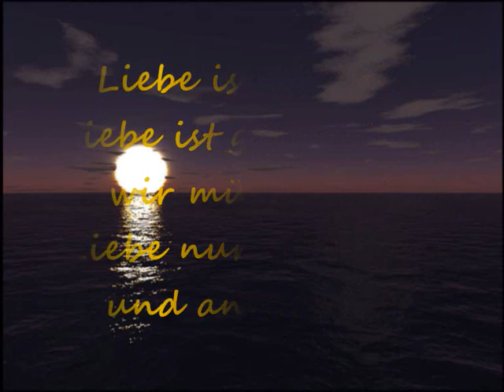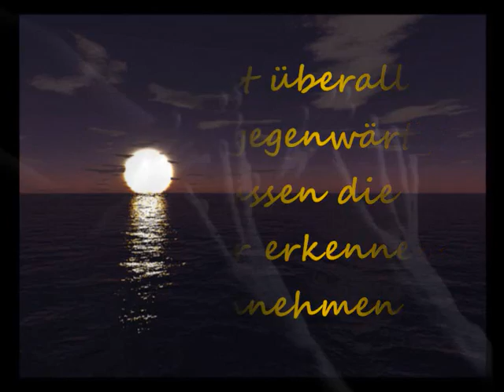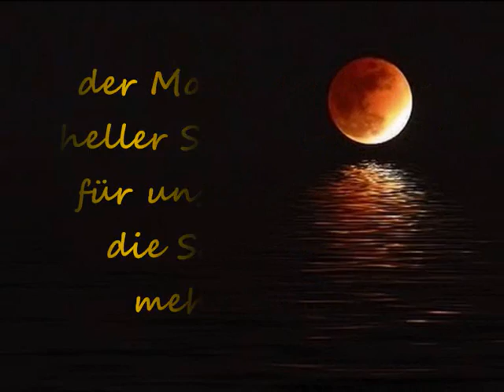die Magie der Liebe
Die Magie der Liebe ist überall, du mußt sie nur erkennen , spüren und annehmen ♥ lebe dein Leben , laß die Liebe in dein Herz, du wirst glücklich sein oder auch traurig sein, die Magie der Liebe ist überall ♥

  Der kleine Stern,
glitzernd am Himmelszelt -
siehst du ihn?
Er schickt dir liebe Grüße
von mir.

Der sanfte Hauch des Windes,
der den nahen Herbst erahnen läßt -
spürst du ihn auf deinen Wangen?
Es ist ein zärtliches Streicheln
von mir.

Die Tropfen des Regens,
weit gereist mit den Wolken -
spürst du sie auf deiner Haut?
Es sind tausend Küsse
von mir.

Das Murmeln des kleines Baches,
der hoch oben im Felsen entspringt -
hörst du es?

The magic of love is everywhere, you have to realize just feel and accept ♥ live your life, let the love in your heart, you will be happy or to be sad, the magic of love is everywhere ♥